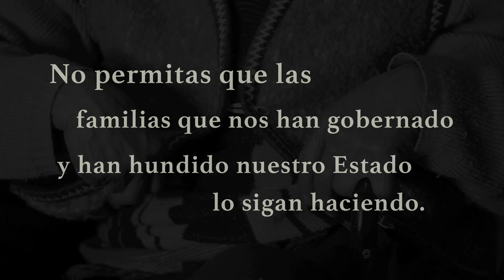MARTHA PALAFOX GOBERNADORA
NO PERMITAS QUE LAS FAMILIAS QUE NOS HAN GOBERNADO
Y HAN HUNDIDO NUESTRO ESTADO LO SIGAN HACIENDO.